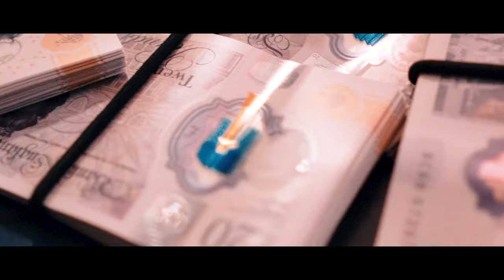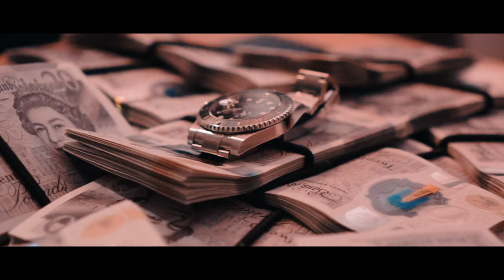Deputy - Sidewinder [Music Video] | Link Up TV